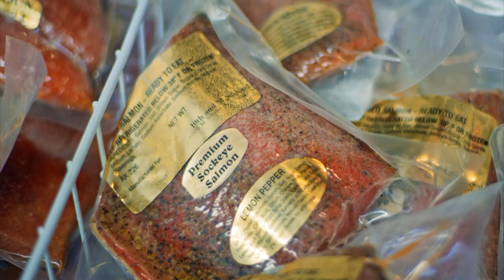Wild Alaska Sockeye Salmon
Wild Alaska sockeye salmon is a high-oil content species of salmon known for its rich flavor and distinctive deep red flesh, which retains its color throughout cooking.